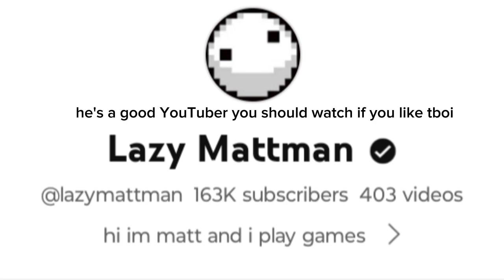A short Lazy Mattman Screaming and Cutoffs Compilation (1)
he screams alot..

part 2 if we get 50 likes

credits to: @lazymattman
all i did was make clips from his videos.